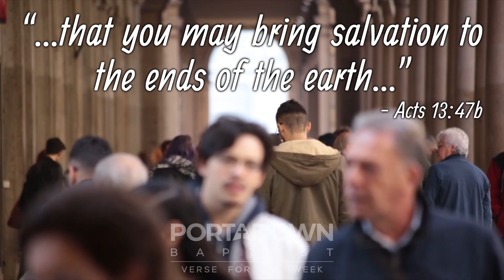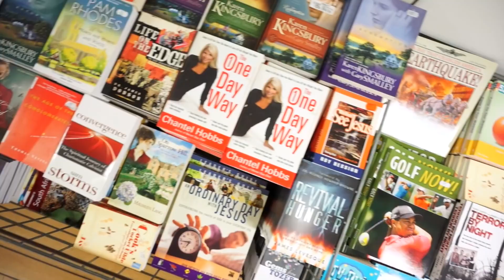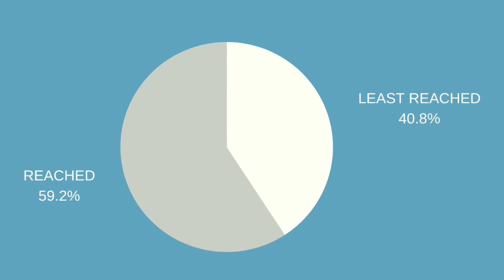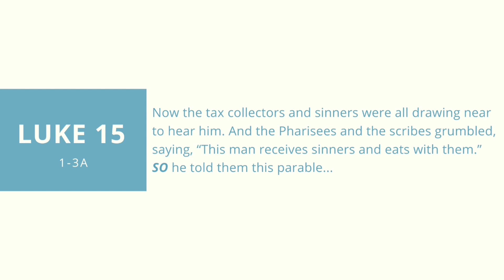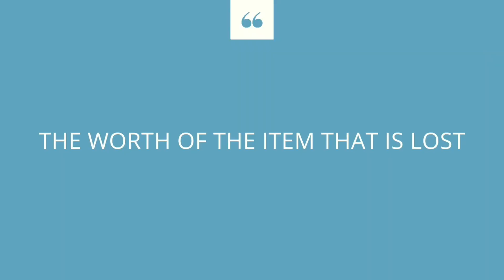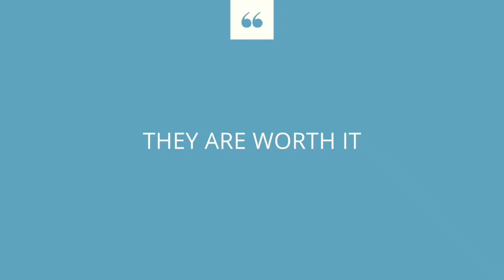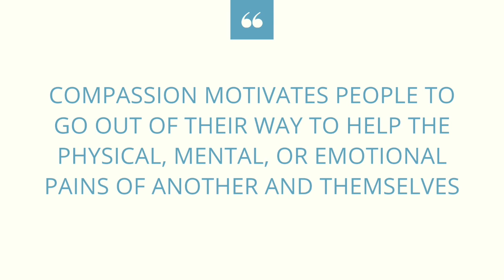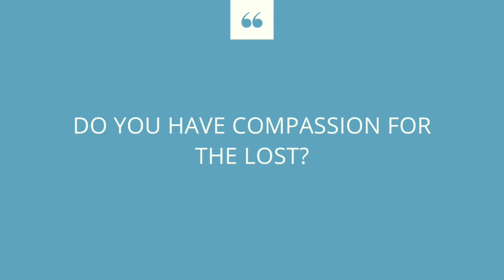Missionary Convention 2020 - Sunday 6th September, 7:00pm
Join us online for the second of the Sunday services for our Annual Missionary Convention. This evening, our guest speaker is one of our own Missionary Family, Kiara McClelland. Kiara has been serving aboard the M.V. Logos Hope for the past two years. She will share some recollections about her time with OM Ships, as she challenges us from Luke 15 to have "Compassion For The Lost". LiveWire Praise Band will lead us in worship.

00:00 OM Ships Introductory Video
02:06 Welcome, Introduction and Prayer
04:18 Song - Sovereign Over Us/Nothing But The Blood
09:55 "Compassion For The Lost" (Luke 15)
39:27 Song - Great Is Thy Faithfulness/His Mercy Is More
46:27 Closing Prayer

"Sovereign Over Us" (Aaron Keyes, Bryan Brown, Jack Mooring) is performed in our Church service and used here under a CCLI Church Streaming Licence.

"His Mercy Is More" (Matt Boswell, Matt Papa) is performed in our Church service and used here under a CCLI Church Streaming Licence.